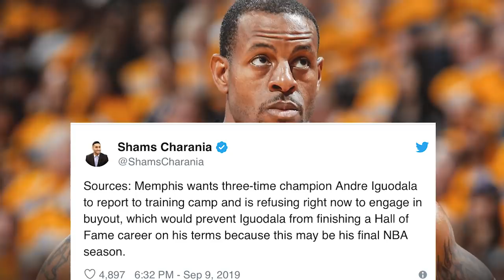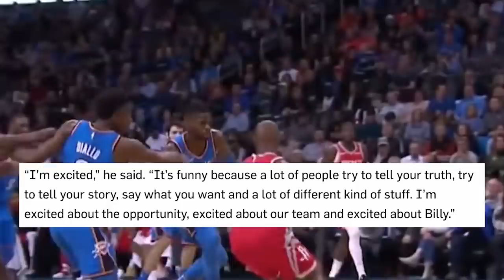10 NBA Players Most Likely To Be Traded In the 2019-20 Season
With the 2019-20 NBA Season just a couple weeks ago, many players are anticipated to be traded in the middle of the season. Here are 10 players who I predict will be traded sometime in 2020!

Sources: Basketball-Reference.com